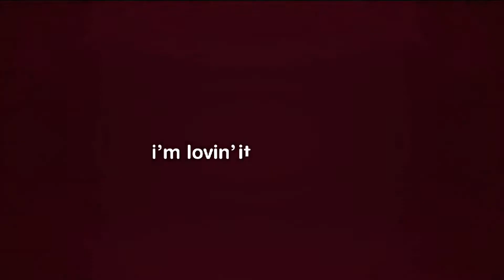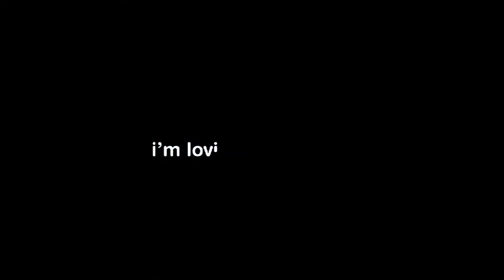ZNS Evening News Pt 2 Tues Aug 13th 2013